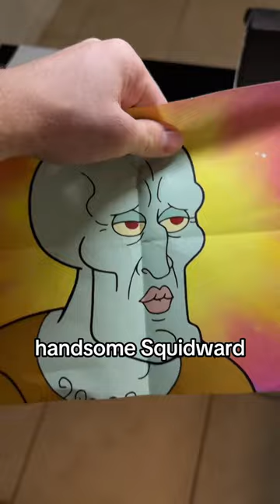YOU made this possible ❤️